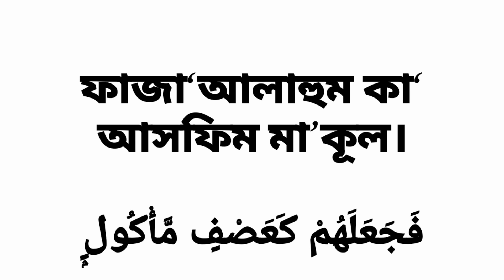surah fil Bangla || সূরা ফীল বাংলা উচ্চারন সহ || sura fil bangla uccharon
সূরা ফীল আরবি, বাংলা উচ্চারণ এবং অর্থ

أَلَمْ تَرَ كَيْفَ فَعَلَ رَبُّكَ بِأَصْحَٰبِ ٱلْفِيلِ

أَلَمْ يَجْعَلْ كَيْدَهُمْ فِى تَضْلِيلٍ

وَأَرْسَلَ عَلَيْهِمْ طَيْرًا أَبَابِيلَ

تَرْمِيهِم بِحِجَارَةٍ مِّن سِجِّيلٍ

فَجَعَلَهُمْ كَعَصْفٍ مَّأْكُولٍۭ

উচ্চারণঃ আলাম তারা কাইফা ফা‘আলা রাব্বুকা বিআসহা-বিল ফীল। আলাম ইয়াজ‘আল কাইদাহুম ফী তাদলীল ওয়া আরছালা ‘আলাইহিম তাইরান আবা-বীল।
তারমীহিম বিহিজা-রাতিম মিন ছিজ্জীল। ফাজা‘আলাহুম কা‘আসফিম মা’কূল।

অর্থঃ আপনি কি দেখেননি আপনার পালনকর্তা হস্তীবাহিনীর সাথে কিরূপ ব্যবহার করেছেন? তিনি কি তাদের চক্রান্ত নস্যাৎ করে দেননি? তিনি তাদের উপর প্রেরণ করেছেন ঝাঁকে ঝাঁকে পাখী, যা